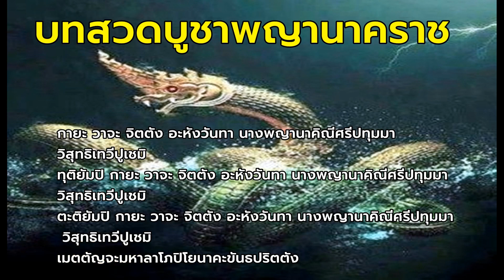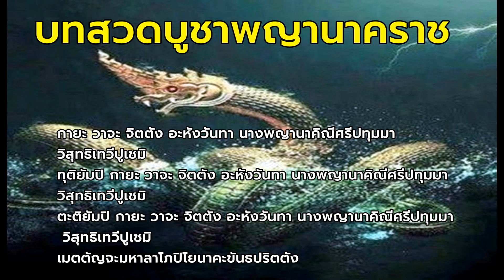บทสวดบูชาขอทรัพย์พ่อปู่ พญานาคราช โชคลาภ บารมี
คาถาขอทรัพย์พญานาคราช
ขับร้องโดย แจ็ค-ชัยวัฒน์ เมินกระโทก
บทสวดขอทรัพย์จากพญานาค คือ เป็นบทสวดทั่วไปที่สายบุญหรือคนที่ศรัทธาในพญานาคจะขอพรเป็นประจำ

 คือเป็นบทสวดที่เป็นลักษณะประจำ แต่จะเป็นในลักษณะที่เป็นธรรมดา
 แต่เราจะใช้น้ำเสียง มีทำนองขึ้นมา เป็นภาษาอีสาน เป็นทำนองของอีสาน ฟังแล้วทำให้เกิดมีความศรัทธา  อาจจะเรียกว่าแหล่ก็ได้ หรือเรียกว่าทำนองสู่ขวัญก็ได้
ใครชอบฝันเห็นพญานาคราชบ่อยๆ เป็นประจำ
มีนิมิตบอกให้ไปสถานที่ใดสถานที่หนึ่ง เมื่อไปแล้วรู้สึกแปลกๆ
เย็นๆเหมือนอยู่ในน้ำ ดีใจ เสียใจ ร้องให้ เกิดปิติโดยไม่ทราบสาเหตุ
หรือได้เจอใครที่เราไม่รู้จักมาก่อน แล้วเราร้องให้
ดีใจ ปิติที่เราได้พบเจอกัน แล้วพูดภาษาแปลกๆ ออกมา
เพราะนั้นคือสัญญาเก่าของท่านที่ติดตามมาในชาตินี้ครับ
ให้เรามั่นสวดมนต์เวลา เช้า04.00 น.เย็น 23.00 น. แล้วแต่สะดวก
 แล้วนั่งสมาธิ ก่อนสวดมนต์ตั้งขันธ์ 5 ขันธ์ แปด 8
ถวายพระก่อน ตั้งจิตอธิษฐานดังนี้ หรือแบบฉบับตังเอง
"ข้าพเจ้าขอตั้งจิตระลึกถึง พระพุทธคุณ พระธรรมคุณ พระสังฆคุณ คุณบิดา มารดา คุณครูบาอาจารย์ คุณสิ่งศักดิ์สิทธิ์ทั้งหลาย
ทั้ง 16 ชั้นฟ้า 15 ชั้นดิน บุญบารมี คุณความดีของข้าพเจ้า ชื่อ.. บอกชื่อวันเดือนปีเกิด ปีนักษัต ของตัวเอง

ขอระลึกถึงสายญาณบารมีที่ได้สร้างไว้ ได้ศึกษา
ได้ปฏิบัติและได้บำเพ็ญมา ขอ. "

คาถาบูชาจ้าวปู่พญานาคาธิบดีศรีสุทโธ
นะโมตัสสะภะคะวะโต อะระหะโต สัมมาสัมพุทธัสสะ 3 จบ

*** กายะ วาจะ จิตตัง อะหังวันทา นาคาธิบดีศรีสุทโธ วิสุทธิเทวาปูเชมิ

ทุติยัมปิ กายะ วาจะ จิตตัง อะหังวันทา นาคาธิบดีศรีสุทโธ วิสุทธิเทวาปูเชมิ

ตะติยัมปิ กายะ วาจะ จิตตัง อะหังวันทา นาคาธิบดีศรีสุทโธ วิสุทธิเทวาปูเชมิ

เมตตัญจะมหาลาโภปิโยนาคะขันธปริตตัง

คาถาบูชาจ้าวย่านางพญานาคิณีศรีปทุมมา

*** กายะ วาจะ จิตตัง อะหังวันทา นางพญานาคิณีศรีปทุมมา
วิสุทธิเทวีปูเชมิ
ทุติยัมปิ กายะ วาจะ จิตตัง อะหังวันทา นางพญานาคิณีศรีปทุมมา
ตะติยัมปิ กายะ วาจะ จิตตัง อะหังวันทา นางพญานาคิณีศรีปทุมมา

**ขอกำลังใจ ฝากกดติดตามด้วยนะครับ เพื่อเป็นกำลังใจในการทำคลิปต่อๆไป